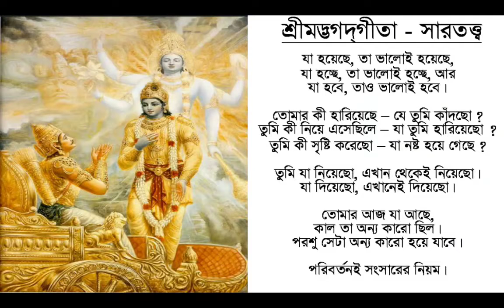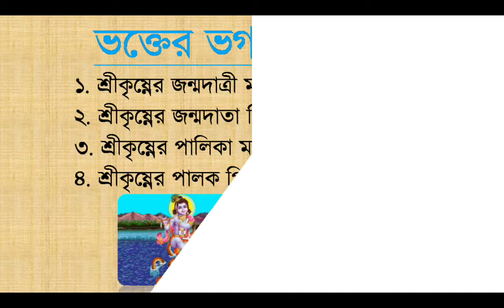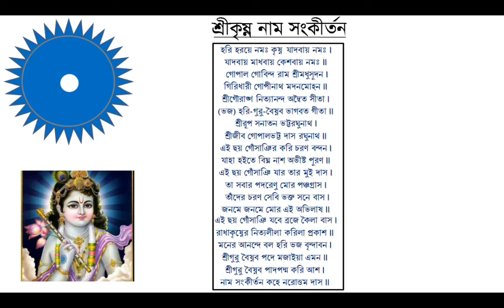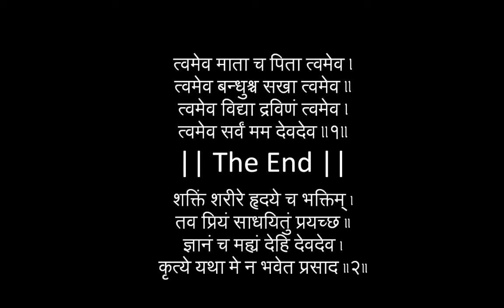Lord Krishna Introduction Part 3